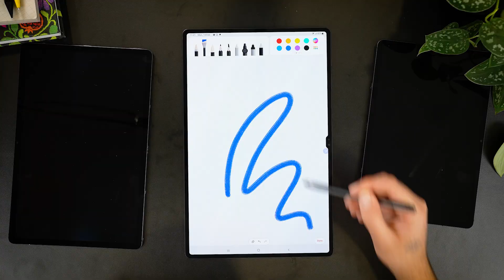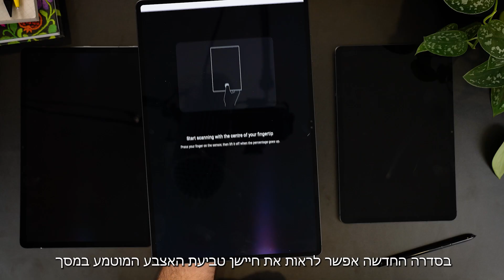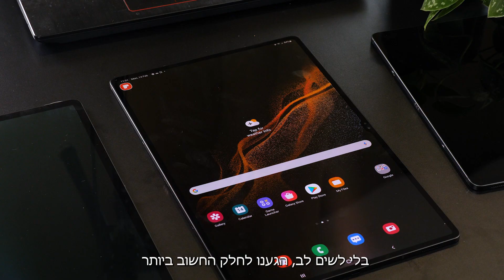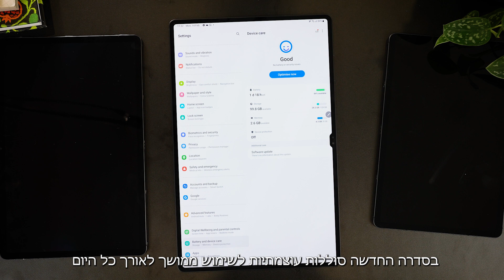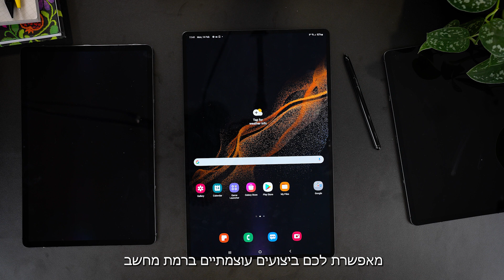Galaxy Tab S8 - סקירת טאבלט הדגל החדש של סמסונג | סאני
סדרת Tab S8 החדשה של "SAMSUNG" כוללת 3 דגמים ולוקחת את חוויית הטאבלט לדור הבא –
•Galaxy Tab S8 – מסך 11 אינץ'
•Galaxy Tab S8+ - מסך 12.4 אינץ'
•Galaxy Tab S8 Ultra – מסך 14.6 אינץ'
בסרטון זה נציג את יתרונות מכשיר הדור הבא של מכשירי Samsung – סדרת ה- TaB S8 -
•הדור הבא של עט ה- S-PEN עם זמן תגובה של עד 2.8 מאיות השנייה
•טעינה מהירה של עד 45W
•מצלמת 8 מגה פיקסל עם 120 מעלות ובדגם ה-Ultra שתי מצלמות קדמיות של 12 מגה פיקסל עם 120 ו-80 מעלות
•ארבעה רמקולים מבית AKG לסאונד איכותי, עם בס משופר ושמע סטריאופוני
•התאמה אישית של המסך לצפייה נוחה יותר
•נפחי אחסון של 128GB עם GB RAM 8 / 256GB עם GB RAM 12 + אופציה להרחבה באמצעות כרטיס SD חיצוני
ברשת החנויות תוכלו להנות מחוויית מותג והתאמה ייחודית של המוצר והאביזרים לצרכים האישיים שלכם:
- מעבדת תיקונים עם צוות שהוסמך על ידי Samsung העולמית – עם נציגות טכנית
- חלקים מקורים בלבד
- אחריות מקיפה ומורחבת למכשירי הסלולר (SUNY 360)
סאני היבואנית הרשמית היחידה המעניקה אחריות יצרן סמסונג במרכזי שירות ומכירה בפריסה ארצית.